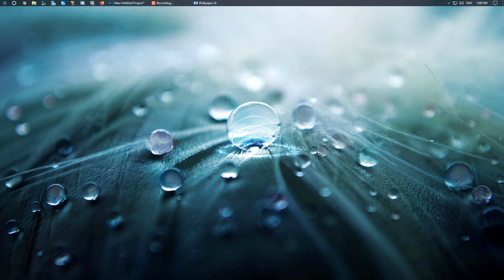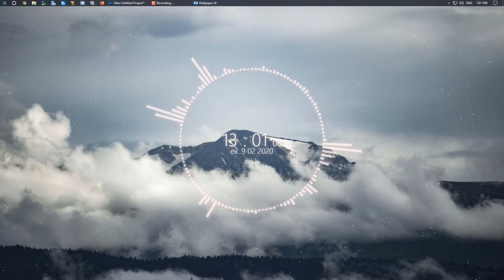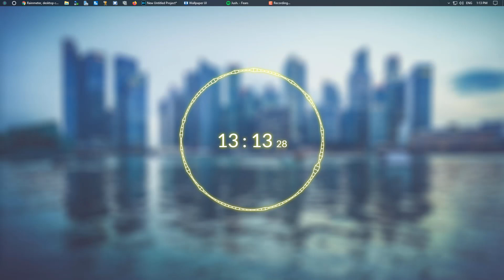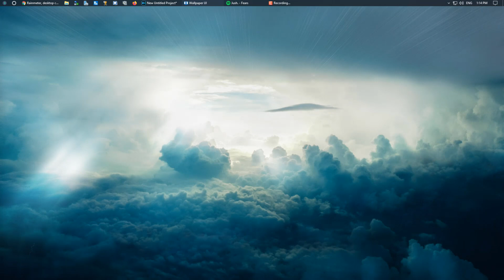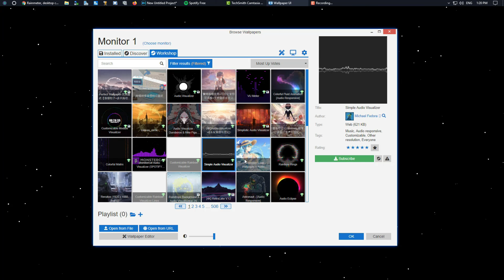Best Windows 10 Live Background WallPaper With Audio Visualizer Bars!!! Nothing Beats This...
Using the steam wallpaper engine, we can get moving live wallpapers that also have an audio visualizer incorporated with them. Before to get the visualizer on the background I had to install and run Rainmeter, taking up a lot of ram and slowing down my gaming pc. With this background engine running, I don't notice as much of drag on the system and it LOOKS REALLY COOL.
I really love some of the backgrounds they are in their library, way better than getting videos files from desktophut like I showed in my video!.